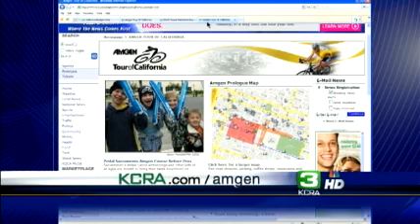Foster Kids To Get Free Bikes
Many Sacramento-area foster children are set to receive to new bicycles and receive VIP treatment during Saturday's Amgen Tour of California prologue.